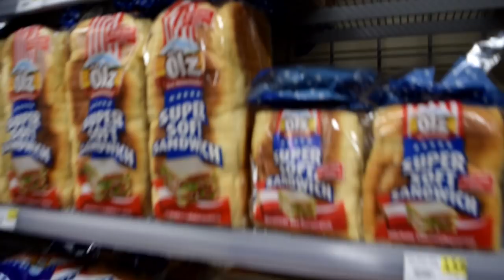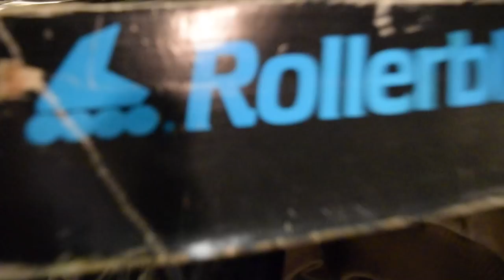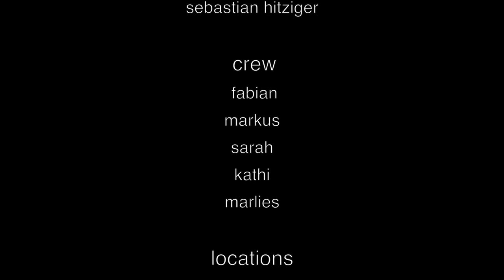Zell 2016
A short insight into our ski trip to Zell am See, Salzburg.